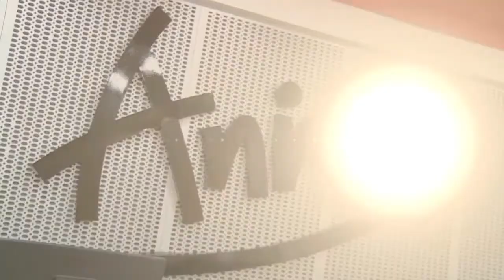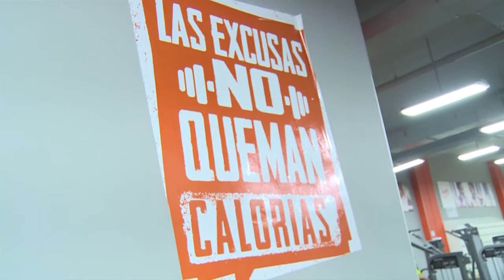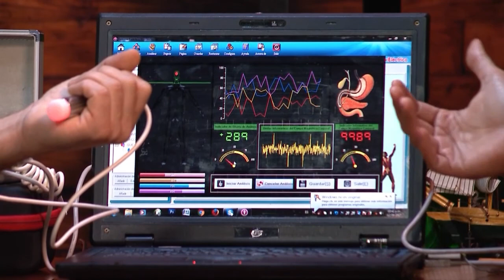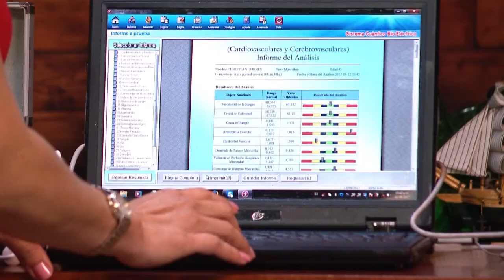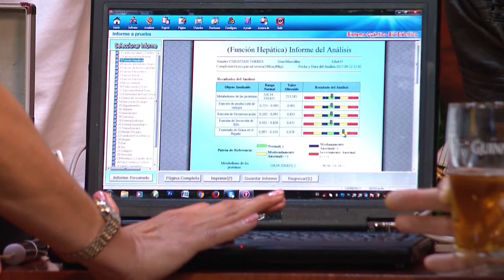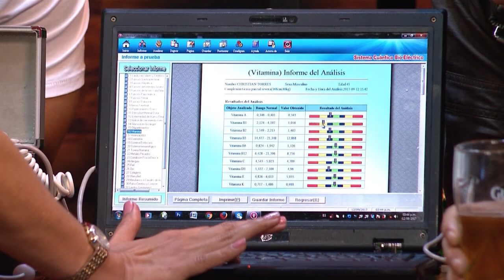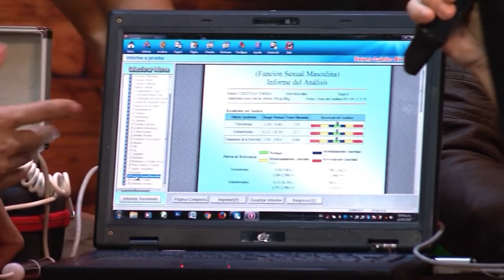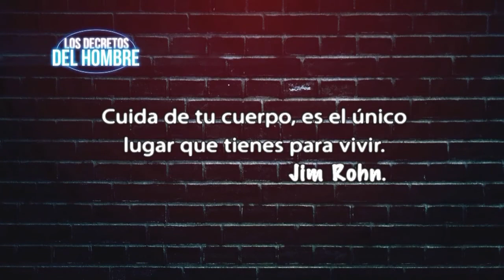QUE BOLAS NEX: PROGRAMA DEL 16 DE SEPTIEMBRE DE 2017